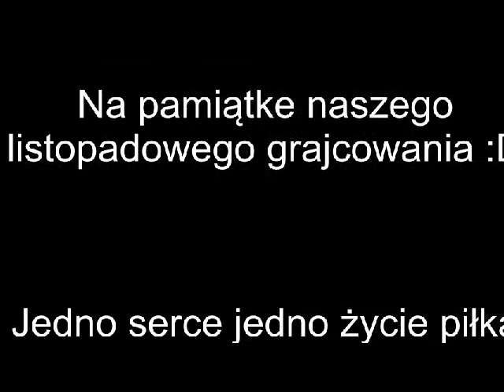Wielkie Grajcowanie listopad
Będziemy robić tego typu filmiki co miesiąc sory za błędy ale robiłem na szybko .Pozdrawiam Posia hahha :D